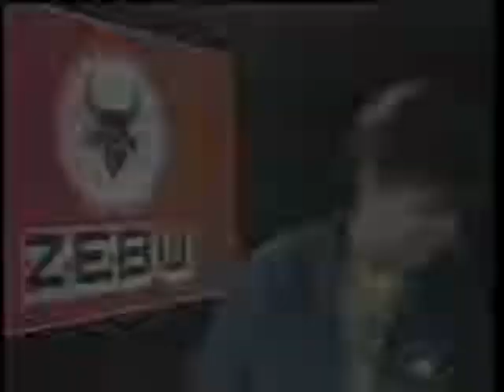Spot de Lançamento em VHS de "Best Of the Best- Operação Kickbox: A Nova Era dos Dragões"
2ª versão